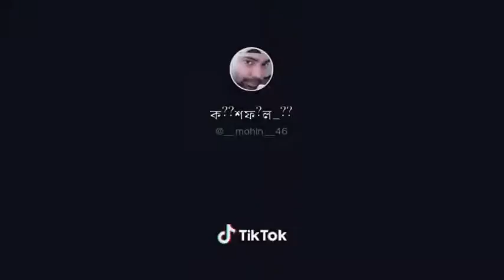December 10, 2019